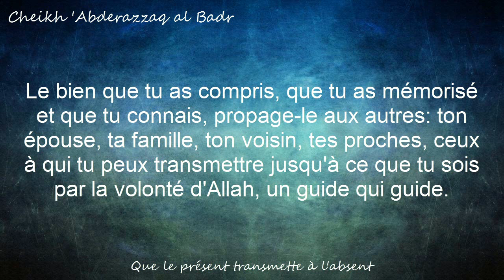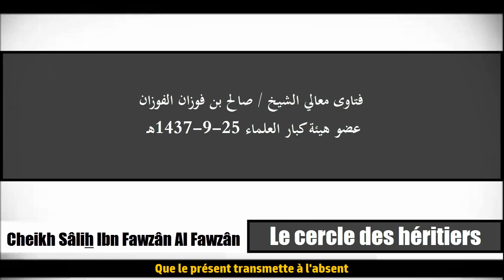La zakat al fitr pour le foetus - Cheikh Sâlih Al Fawzan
- Extrait de l'audio: 25Min,10Sec/25Min,52Sec